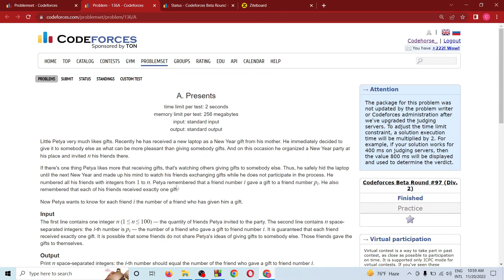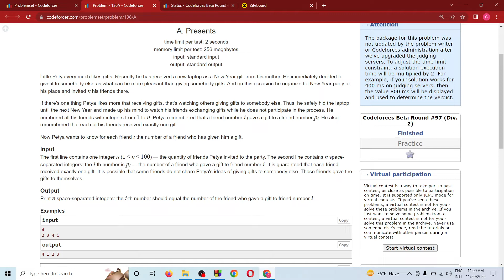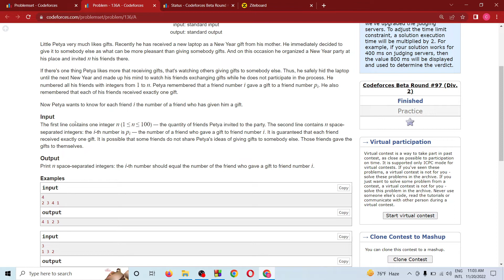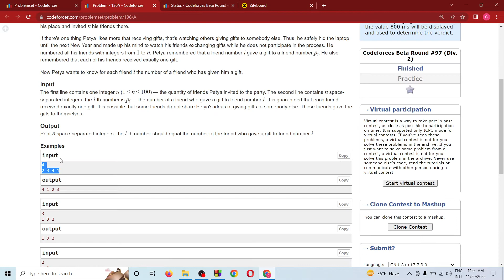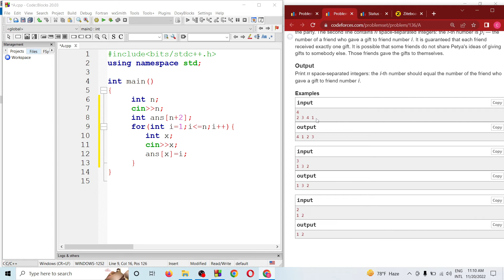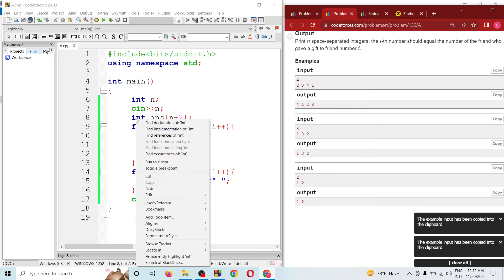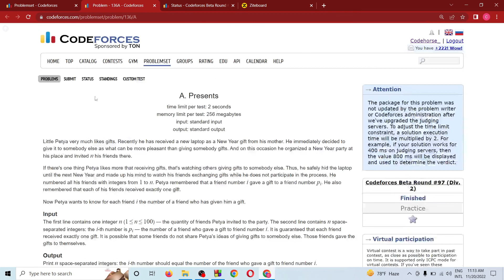A. Presents || 136A Presents C++ বাংলা সমাধান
c programming
c programming a modern approach
c programming basics
c programming book
c programming exercises
c programming in vs code
c programming language book
c programming online
c programming bangla
c programming bangla tutorial
c programming bangla pdf
c programming bangla course
data structure and algorithms
data structure definition
data structure heap
data structure in c
data structure interview questions
data structure python
data structures and algorithms
data structures and algorithms course